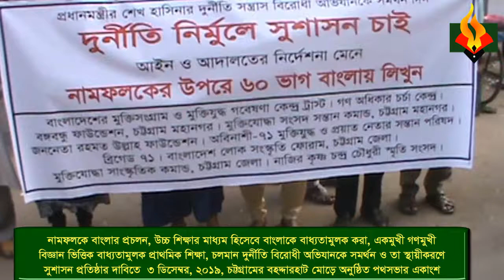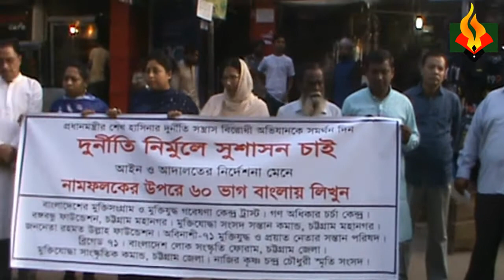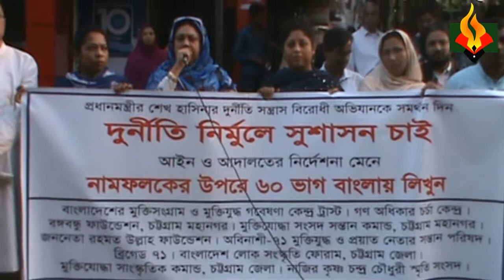বাংলার প্রচলন ও দুর্নীতি দমন:পথসভা ৩ ডিসেম্বর,১৯ বহদ্দারহাট মোড়। চট্রগ্রাম।